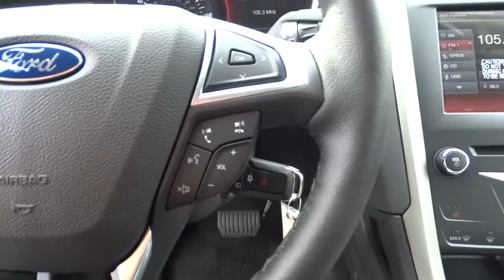2015 Ford Fusion Walnut Creek, East Bay, Dublin, Concord, Livermore, CA F13761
2015 Ford Fusion

EQUIPMENT GROUP 202A  -inc: Engine: 1.5L EcoBoost  Luxury Package  Heated Leather Front Bucket Seats  Leather-Wrapped Steering Wheel  Fog Lamps  Auto-Dimming Rear View Mirror  Auto-Dimming Driver Side Mirror  memory  Leather-Wrapped Gearshift Knob  Chrome Moldings Around Window  Warm Interior Accents,REAR INFLATABLE SEAT BELTS,SE MYFORD TOUCH TECHNOLOGY PACKAGE  -inc: Reverse Sensing System  SYNC w/MyFord Touch  2 driver configurable 4.2 LCD displays in cluster  8 LCD touch-screen in center-stack  media hub w/USB Ports (2)  SD card reader & RCA video input jacks  5-way controls located on steering wheel and SYNC services (traffic reports  GPS based turn-by-turn directions  911 assist  vehicle health reports (VHR) and information services)   SYNC services receive a complimentary 1 year prepaid subscription (1 phone/primary account)  Dual Zone Electronic Automatic Temperature Control,VOICE-ACTIVATED NAVIGATION  -inc: SiriusXM Traffic and Travel Link w/5 year subscription from vehicle sale date as recorded by dealer,WHEELS: 18 PREMIUM PAINTED LUXURY  -inc: Tires: 18 All Season,WHITE PLATINUM METALLIC TRI-COAT,Front Wheel Drive,Power Steering,ABS,4-Wheel Disc Brakes,Brake Assist,Locking/Limited Slip Differential,Aluminum Wheels,Tires - Front Performance,Tires - Rear Performance,Temporary Spare Tire,Heated Mirrors,Power Mirror(s),Integrated Turn Signal Mirrors,Rear Defrost,Intermittent Wipers,Variable Speed Intermittent Wipers,Daytime Running Lights,Automatic Headlights,AM/FM Stereo,CD Player,Satellite Radio,MP3 Player,Auxiliary Audio Input,Steering Wheel Audio Controls,Bluetooth Connection,Power Driver Seat,Power Passenger Seat,Cloth Seats,Bucket Seats,Driver Adjustable Lumbar,Pass-Through Rear Seat,Rear Bench Seat,Adjustable Steering Wheel,Trip Computer,Power Windows,Keyless Entry,Power Door Locks,Cruise Control,A/C,Driver Vanity Mirror,Passenger Vanity Mirror,Driver Illuminated Vanity Mirror,Passenger Illuminated Visor Mirror,Floor Mats,Security System,Engine Immobilizer,Traction Control,Stability Control,Front Side Air Bag,Tire Pressure Monitor,Driver Air Bag,Passenger Air Bag,Front Head Air Bag,Rear Head Air Bag,Passenger Air Bag Sensor,Knee Air Bag,Child Safety Locks,Back-Up Camera